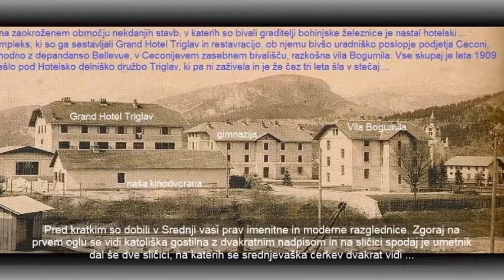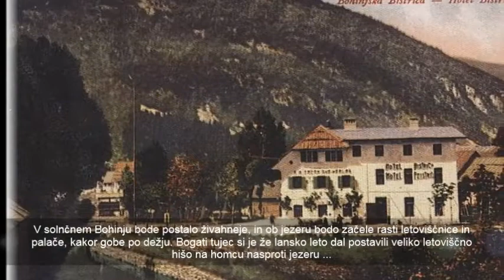Začetki turizma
Sončni Bohinj bo postal še bolj živahen in ob jezeru bodo začele rasti letoviščnice in male palače, kakor gobe po dežju tu na holmcu ob jezeru …